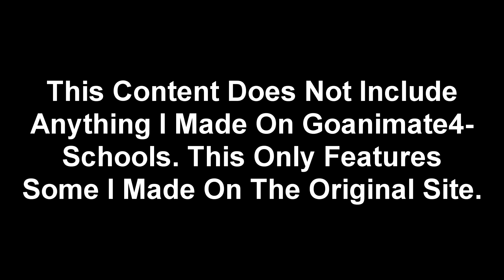Raycynique's Reject Compilation: Volume 1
I'm re-uploading my own scrapped content comps back on here just so you all can get a look at
A rebrand to these unfinished comps is underway...

What I once was in the goanimate community. This is one of 4 comps and I might get a 5th one out if I ever get the time, so yeah, enjoy this. There will be a lot of content that I consider regretful but it's here for you to suffer alongside me anyways.

The Scrapped Content In Order
Note: All of these are from 2018 & Late 2017

Clyde Gets Arrested At School  - 0:32

The Fate Episode 2: Not Again - 0:54

Gayloo Goes To Chuck Cheese - 2:34

GVIAN 10(Don't ask where the other 9 are, forever lost) - 2:59

GNN In A Nutshell - 3:46

Dayz At The Studio - 3:56

Untitled Caillou Project - 4:31

Jack Paul Simulator - 5:03

Talent Show Suggestions - 7:00

Vegas Awards(IDK what I was thinking about that title :P) - 7:45

TBPG's outro speech but he's on the news - 8:52

Ms. Clark V. Angry Chromebook Lady(Wolfgang OC I randomly took) - 9:10

Tristan Collab that never happened(Caillou's Reunion) - 11:12

Gayloo goes on a fucking train - 12:21

Outro plays with shitty NCS music